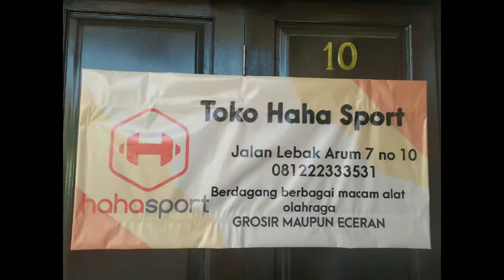New Opening Home Store